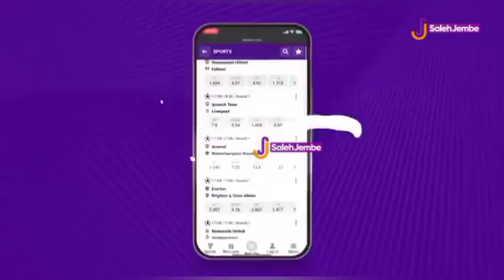MASHABIKI YANGA ALIA AMTAKA GAMOND/AMKATAA KOCHA MPYA/AWAVAA WACHEZAJI WA YANGA HAWAJITUMI